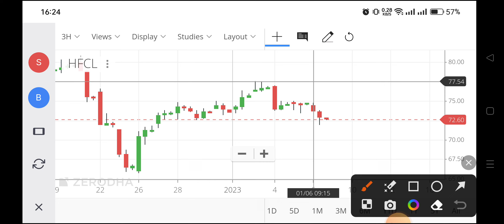hfcl share price,hfcl share latest news today,hfcl share price target 2022,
hfcl share dividend,
hfcl share latest analysis,